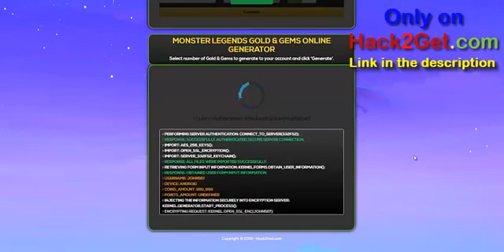Monster Legends Hack No RootJailbreakGoldGems V478755 Update 11 February 2018 By RamonaMc